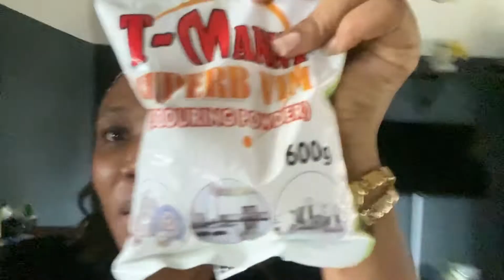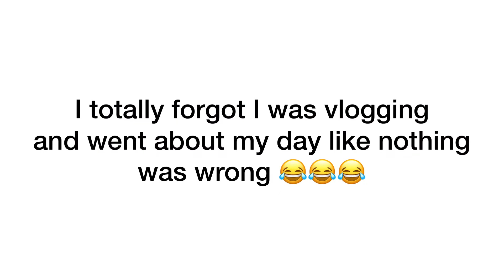A day in my life ft Lagos traffic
Whats up Tobination, it’s another eventful day and I thought I’d take you guyz along.

Previous Videos

Musician: LiQWYD

Skin: @tobispurecoconut
Media company: @oltimedia